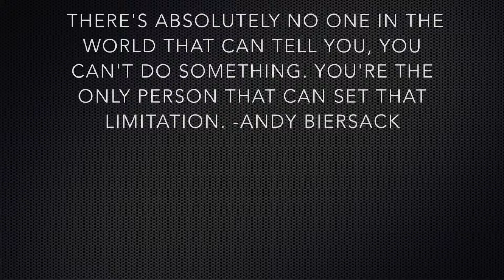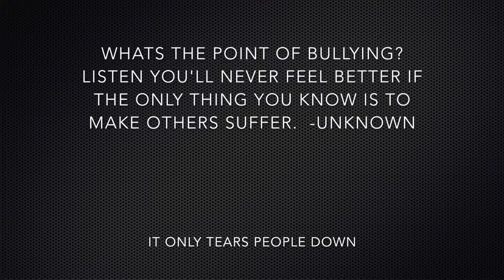Black Out Bullying Group 2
By  Sara G. and April K.

Starring: Tyriq C.
                Dominic D.
                Zach C.